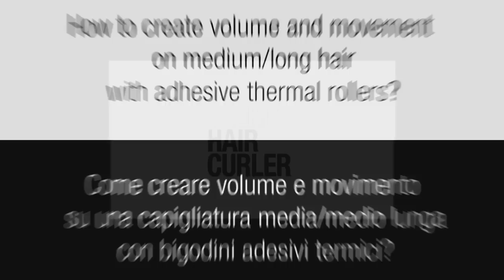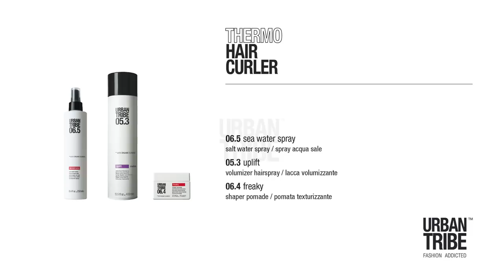URBAN TRIBE Thermo Hair Curler _ Medium/Long Hair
tutorial Styling Medium/Long Hair